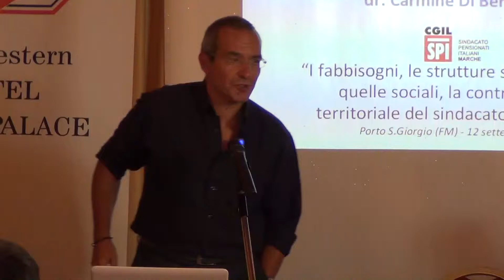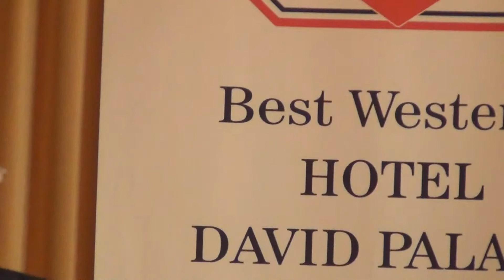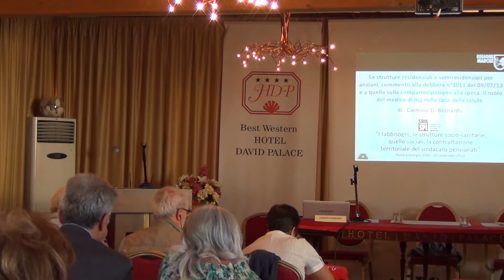12/9/2013 Strutture residenziali e semiresidenziali per anziani - parte 1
Seminario SPI CGIL Marche 12 settembre 2013 - Le strutture residenziali e semiresidenziali per anziani, commento alla delibera n°1011 del 9/7/2013 e a quella sulla compartecipazione alla spesa. Il ruolo del medico di mg nella casa della salute.
Lezione di Carmine di Bernardo